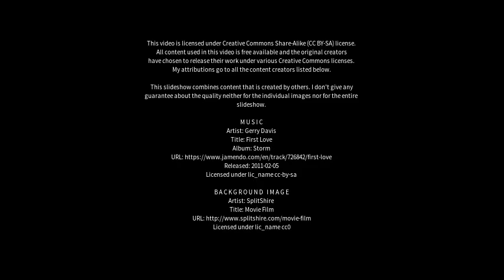Best places to visit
Best places to visit - Llandysul (United Kingdom) Best places to visit - Slideshows from all over the world - City trips, nature pictures, etc.